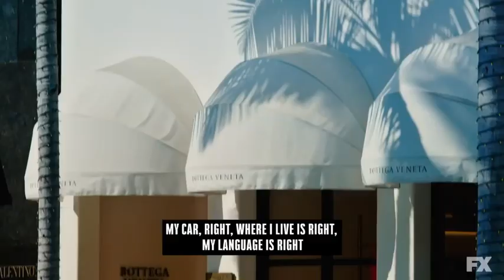Haitian jack speaks about life in LA